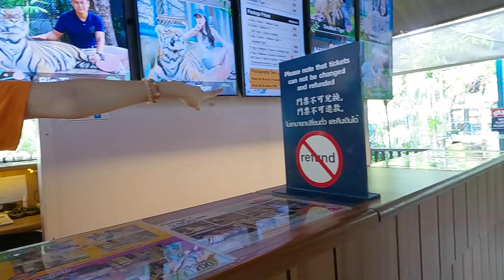치앙마이 한달살기 도이수텝 도이뿌이 매림 여행 (여공이네 1기)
뿌이 산 전망대치앙마이 한달살기 도이수텝 도이뿌이 전망대 매림여행

 치앙마이 한달살기 도이수텝 도이뿌이 전망대는 가봐야지.
치앙마이 양평인 매림 가는 것도 필수

☆영상에 등장하는 장소☆

(제목 설명 자막 번역은 자동으로 생성됩니다. 따라서 잘못되어 있을 수 있습니다)
(내 동영상에 대한 모든 정보는 개인의 애매한 기억에 근거하고 있기 때문에 반드시 정확하지 않습니다)
(가격은 계절 및 기타 조건에 따라 변경될 수 있습니다.)